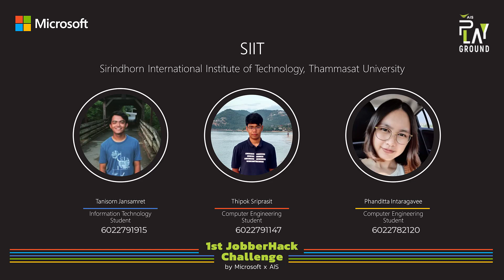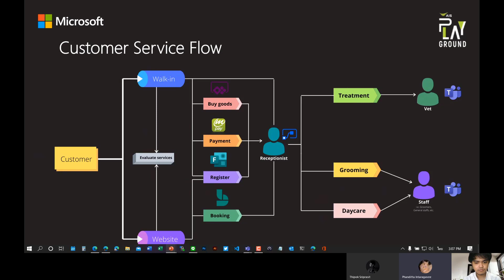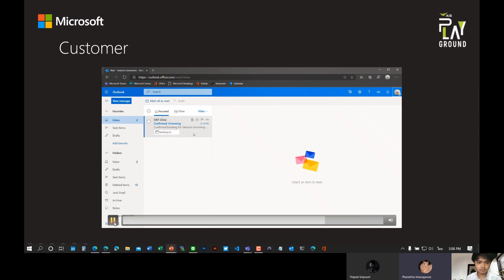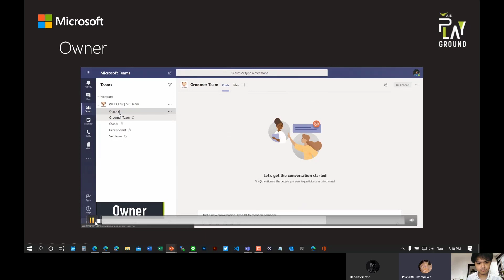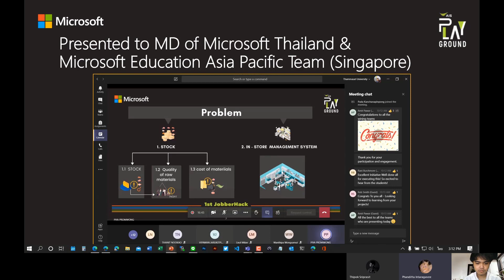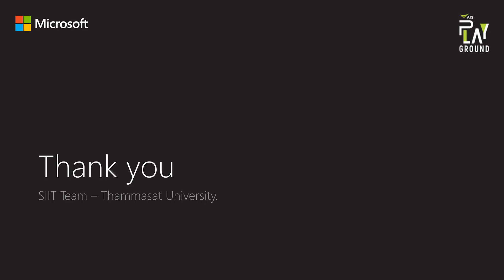Team:3_SIIT Team